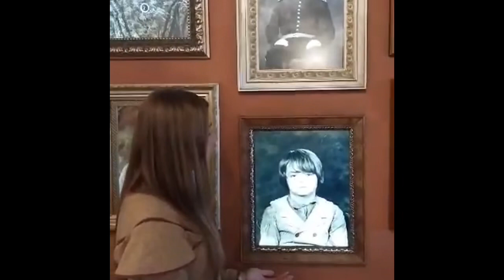Chiquitita at the MBHS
A very creative video by ￼Sister Layla ￼Nance at the Mormon Battalion Historic, San Diego in February 2024 ￼